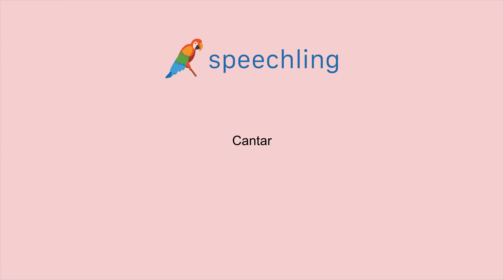포르투갈어로 "노래하다" 말하는 법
남자 목소리 :
Cantar

여성 목소리 :
Cantar

남성 음성 번역 :
노래하다

여성 음성 번역 :
노래하다